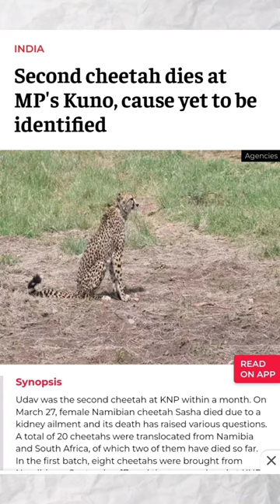cheetah in India. भारत में चीता।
Another Cheeta died on Sunday afternoon. The cheeta, Uday, appeared lethargic in the morning. The doctors were informed about health condition.
During treatment the cheeta died.

The cause of death is not ascertained.

Uday was among those brought to Kuno National Park.